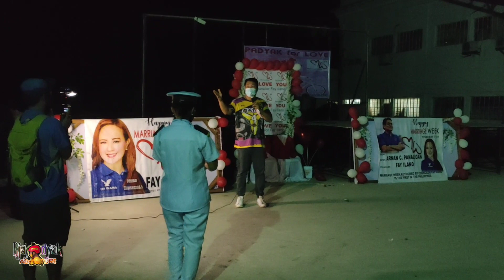PADYAK FOR LOVE. (COUPLE RACE) by RJAY TV